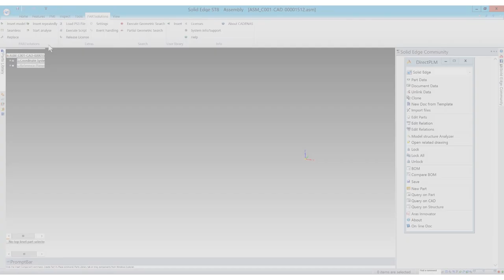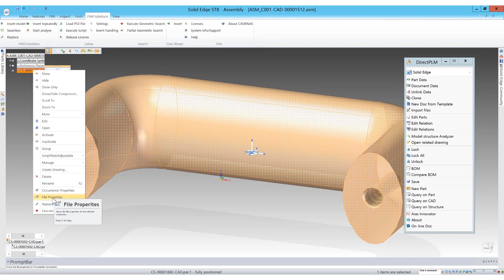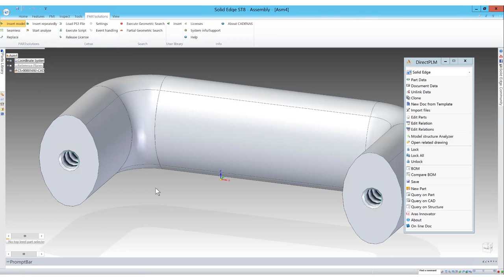PARTsolutions Aras PLM Integration: Export from parts library and import to Aras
The new integration between the Strategic Parts Management PARTsolutions by CADENAS and ArasInnovator PLM enables a bi-directional communication between both systems. This integration helps to increase the reuse of parts as well as standardization and avoids duplicate parts.